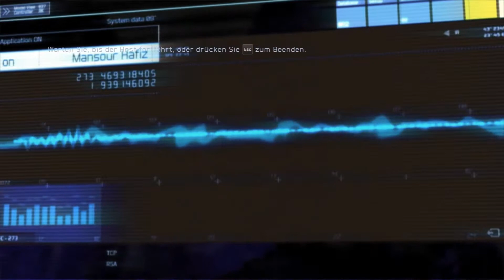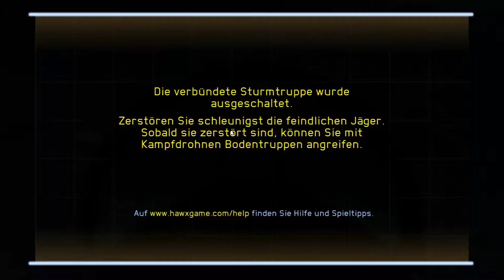Let's Play Together HAWX 2 #009 - Drohnenalarm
Have fun!